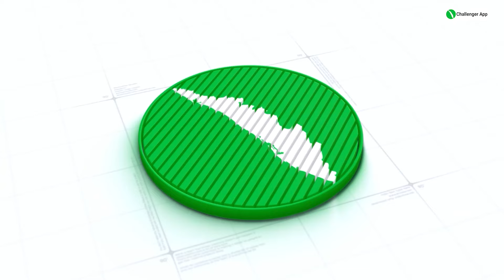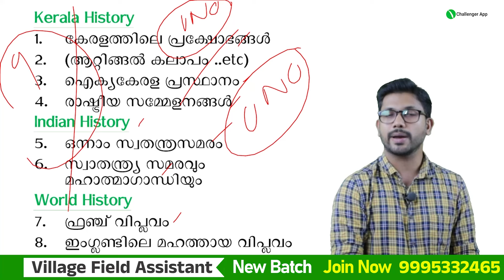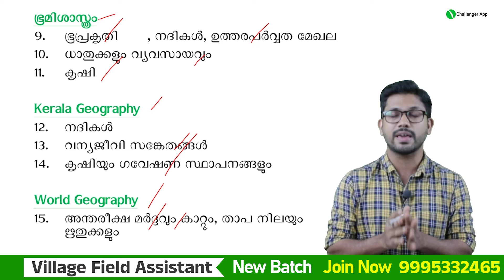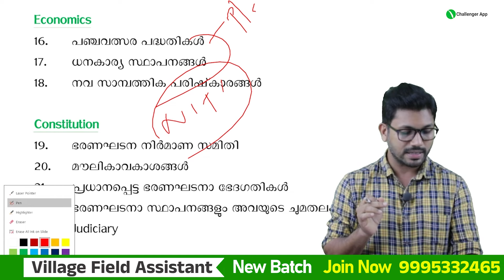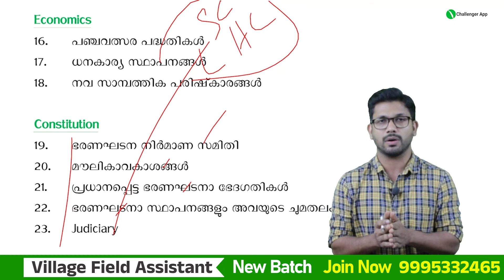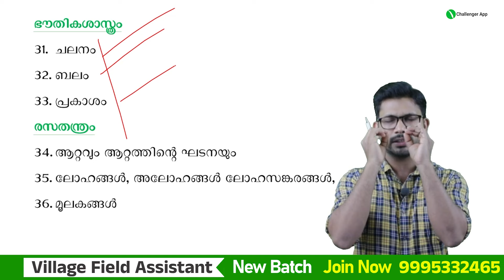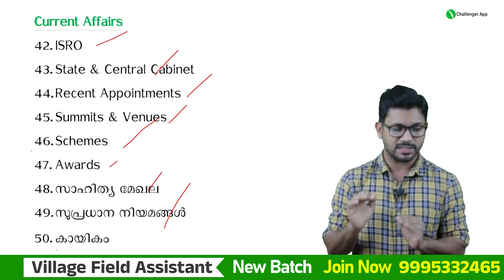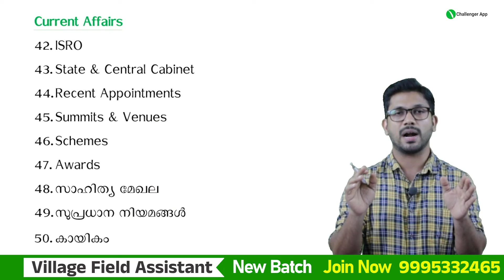50 Hot Topics🔥|LDC 2024| LDC Revision| PSC Challenger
Courses we offer :
• Secretariat Assistant
• LSG Secretary
• Police Driver
• Civil Police Officer (CPO / WCPO)
• 10th Level Exams
• 12th Level Exams
• Degree Prelims